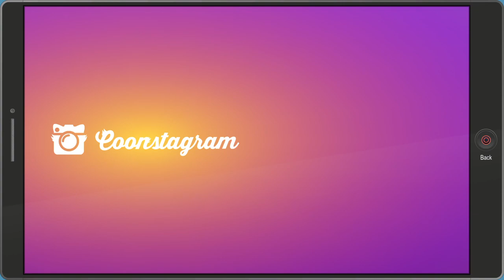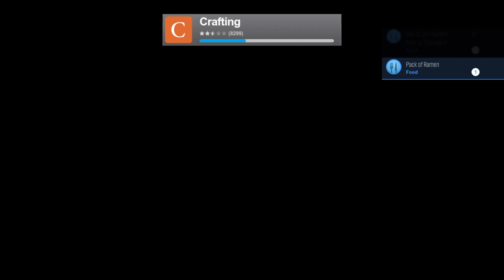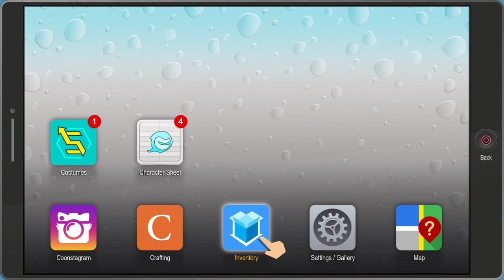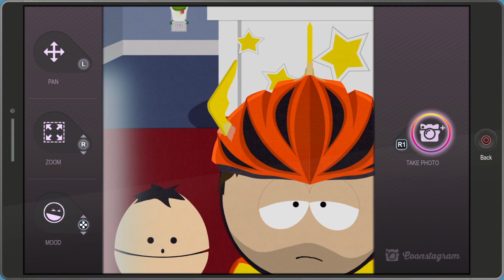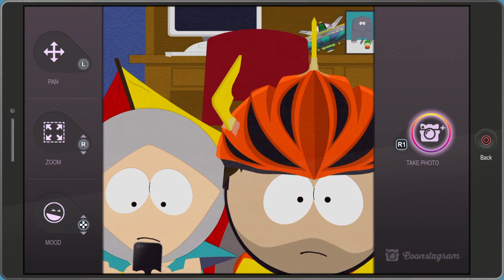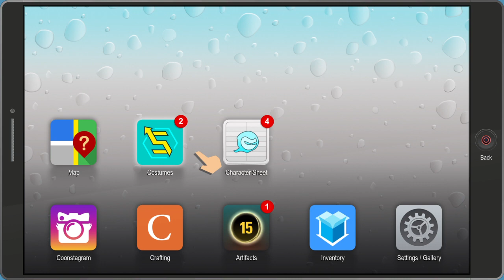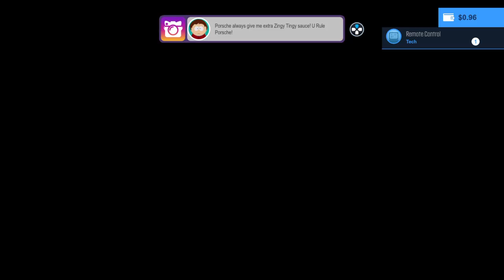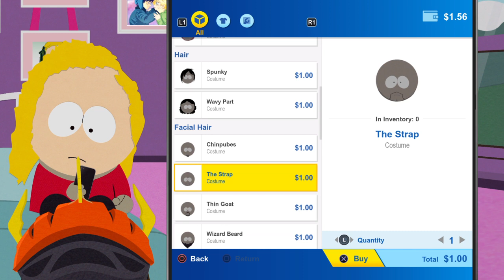South Park The Fractured But Whole More fighting and allies with me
Thomas Kelly Army South Park The Fractured But Whole More fighting and allies with me